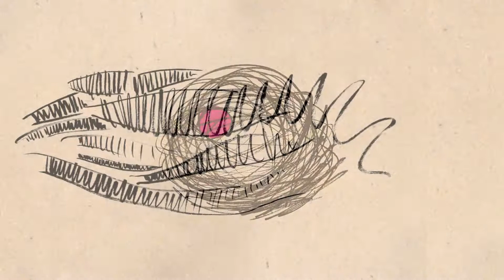10. Moments in madness | Music in Western Classical Tradition by Munzur-I-Muqshed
10. Moments in madness
A string quartet in F sharp Major | Opus 5 | Allegro

Album: Spring Rain In Shadows | Music in Western Classical Tradition by Munzur-I-Muqshed

Music Composed by Munzur-I-Muqshed in FINALE
Artworks: Khademul Jahan

"I have always considered myself to be a rather unworthy student of music. If the greats are indeed the blessed one of muse, I at best am a dwarf who jumps at the moon for melody and tunes. But as they say fools rush in where angels fear to tread, I too have for some reasons quite inexplicable even to me knowingly or unknowingly have completed over a decade or so some pieces, which may not be a total trash! So I have the extreme audacity to present these for your ears!

Though music have always enthralled me, captivated me, have taken me into the deep corridors and steep chasms of my being in a nothing space, but that one day I shall bring my own reasons and rhymes and rhythms through a language of melody, rhythm, dissonance and consonance is a thought still a bit shaky and uneasy to me.

And though it is difficult to believe, specially for those who has seen me, I can live without food, but I cannot live without music. As a female admirer of mine pointed out that my music is heavy metal or hard rock of classical music. Well I agree I am a bit robust a bit experimental and but at times I am also a bit sensitive and all these I hope you may have a glimpse of in my opus.

A word on the organization of the tracks. Generally the rule is when you are dealing with different number of instruments is to present your work by the number of instruments used in an opus. That is if you use one instrument, say piano it would go first, then the opus that contains two instruments would go second, say a sonata for two violins would go second and so on, and a full orchestral opus would go last. Though generally I have maintained this, there can be instances where I have tinkered away and bent the rules a bit. To begin with the collection starts with a let us say a welcoming tune – kind of a starter in a long drinking bout in a dinner party. After that it returns to a normal pattern. A word on the variations of a piece can also be necessary. Normally variations are placed one after another. In this collection however mainly in order to break the monotony, I have placed some pieces, which can be in a loose way related to pieces in variation. A bit of experimentation really, which to me lies in the core, the crux of being.

The issue remains why I have done this when there was really an easy way out. The reason is simple, I wanted to tell my listeners a story – a story of a journey of a fool in the walks of life, streets of sorrow and joys and oh, so dear a word strife and struggle! Without these to me existence becomes meaningless. Oh perhaps it is a strut and fret in games of to be or not to be, a tale told by an idiot signifying nothing. But that all together is a different story, eh….

I would like to thank my guru Mr Swani Zubayeer for all his help, guidance. Thanks to Jahan and Imti for bringing the production."

Follow on Facebook: Munzur Muqshed